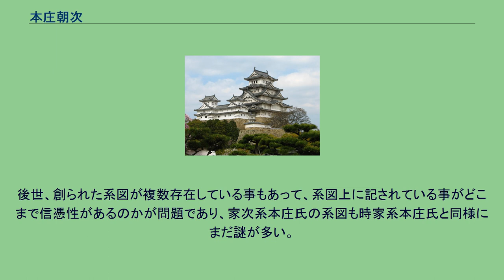本庄朝次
本庄 朝次（ほんじょう ともつぐ、生没年不詳）は、鎌倉時代の武蔵国児玉郡本庄（現在の埼玉県本庄市出身）の武士と考えられる（備中国で生まれた可能性もある）。
児玉党系本庄氏（家次系本庄氏）の2代目、あるいは備中庄氏の2代目と考えられているが、議論の余地が残っており、断定はできない。
生まれは、武蔵の栗崎館、あるいは備中の猿掛城かその居館と考えられる。
通称は新左衛門尉だが、のちに大瀧左衛門尉となる（一部の『武蔵七党系図』では太郎左衛門尉）。
備中国に土着した庄三郎右衛門家次の嫡子とされる（系図上では、家次→朝次→有次とある）。
『吾妻鏡』には、「本庄四郎左衛門尉時家（家次の弟）」と共に「本庄新左衛門尉朝次」の名があり、13世紀中頃の嘉禎4年（1238年）2月17日条に4代将軍藤原頼経の入洛に際し、192騎いる先陣の御所随兵の25番にその名が見られるが、阿保、猪俣、四方田など武蔵国児玉郡周辺の武士と並べて記されている。
また、同年6月5日条に、将軍家春の御輿としてその名が見られる。
一考察として、家次が備中へ移住した事で、庄氏本家の領地を弟の時家が守る事となったが、家次の子息である朝次も武蔵国へあずけられ、時家と共に活動したと言う。
父家次は、児玉党の本宗家6代目であった庄小太郎頼家（家次の兄）の戦死により、結果として庄氏本宗家を継ぎ、7代目となったが、その後、備中庄氏として西日本で活動し続けた。
その子息である朝次だが、児玉党本宗家の領地を継がず、秩父郡へ移住した（後述）。
本宗家の子息となりながらも分家に甘んじたのである（児玉党＝児玉庄氏の本宗家は父家次の弟である時家が継いだ）。
『吾妻鏡』の表記を誤記であると考えた場合、「本庄 新左衛門尉 朝次（本庄朝次）」ではなく、本来は、「庄 新右衛門 朝次（庄朝次）」と考えられる（家次が本庄氏を名乗っていないと考えた場合）。
または、年代的から見て、時家と共に本庄氏を名乗った可能性もある（この考えに従うと、彼も初めて本庄氏を名乗った1人に挙げられる）。
児玉党本宗家5代目であった庄太郎家長の三男である家次と、四男である時家の、どちらかが本庄氏を名乗ったものと考えられているが、本宗家を継いだ家次が氏を新たに名乗る必要性がない事と、弟である時家が兄と同じ氏を名乗る事の不自然さ、そして、家次が備中の庄氏となった事を考えても、本庄氏を初めて名乗ったのは時家の方だと考えられる（むしろ庄氏の家督を継がなかったからこそ、本庄氏は生じたものと考えられる）。
児玉庄氏の伝承通りであるのなら、彼が猿掛城の3代城主と考えられるが、家次の他の子息が継いだ可能性もある。
『児玉党系図』では、「本庄二郎左衛門家次（庄家次）の子、大瀧左衛門尉朝次」として名が記されている。
これは後に、武蔵国秩父郡大瀧（秩父南部）へ移住し、その際に改めた為、新左衛門尉から大瀧左衛門尉になったと記されている。
系図では、家次→朝次→時次→有次とあるが、太郎有次の三人の弟の通称が、三郎助次、四郎重次、五郎氏次であり、二郎の通称を持った弟がいない事から、時次は父ではなく、有次の弟の1人と考えられる。
遵って、朝次の子息が、有次、時次、助次、重次、氏次となる。
児玉党の系図では、たびたび本宗家一族の系譜を長く見せる為、嫡男を次男の子息とする（一世代をずらす）改編が見られ、本来は、有次が朝次の嫡男とみられる。
活躍した年代的にも違和感なく合致する。
後世、創られた系図が複数存在している事もあって、系図上に記されている事がどこまで信憑性があるのかが問題であり、家次系本庄氏の系図も時家系本庄氏と同様にまだ謎が多い。